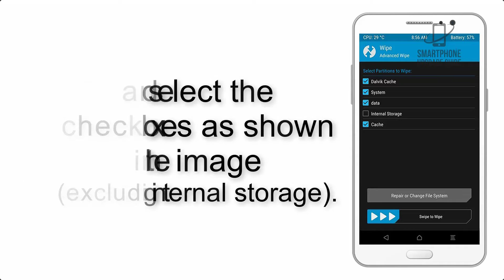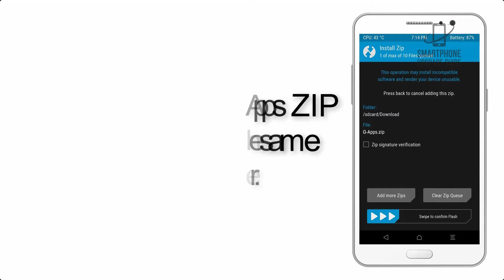Install Android 10 on Xiaomi Mi Max (Pixel Experience ROM) - How to Guide!